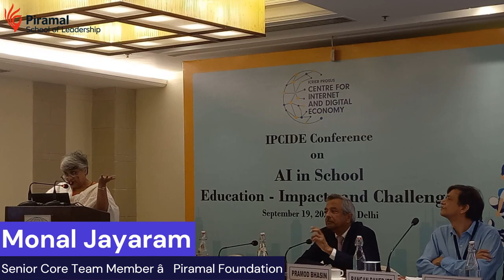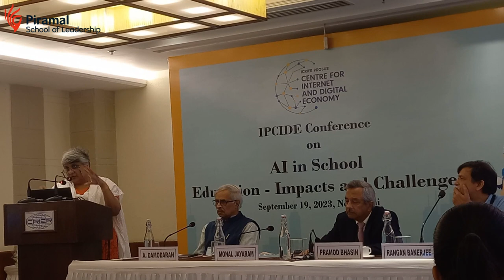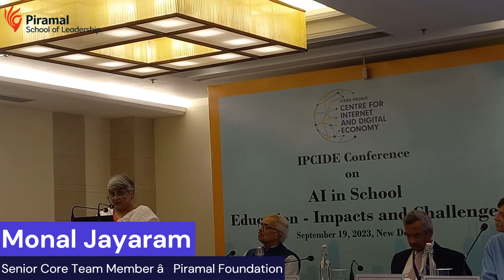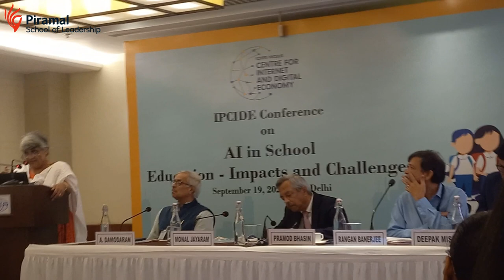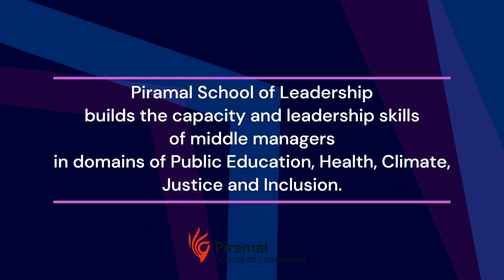Monal Jayaram - IPCIDE Conference - AI in School Education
Ms. Monal Jayaram, Senior Core Team Member, Piramal Foundation, speaking at IPCIDE Conference on AI in School Education.